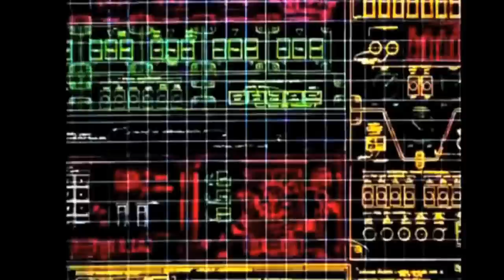Let's Play Airwolf on the ZX Spectrum (til I run out of lives)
The most upsettingly poor Spectrum tie in since Street Hawk